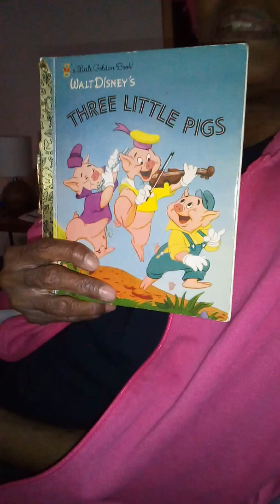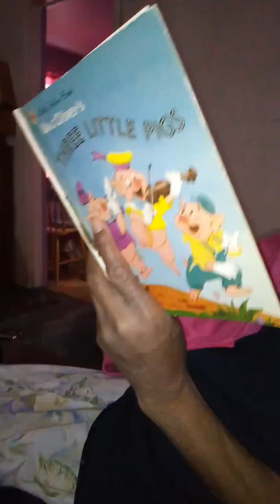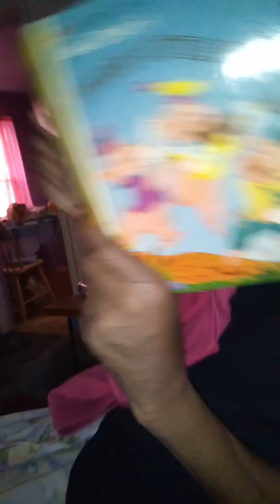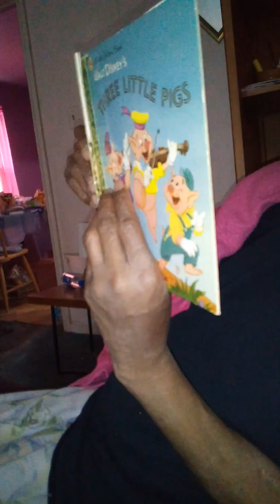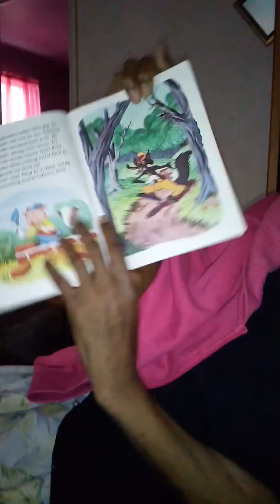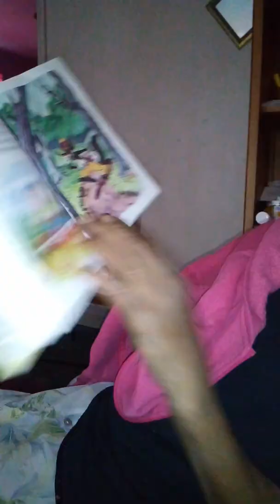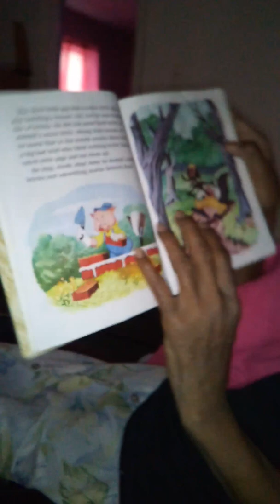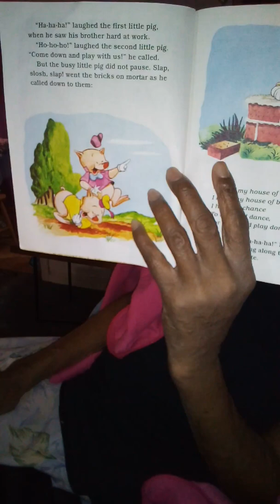Children's storytime: The three little pigs 🐖🐖🐖🐺 pt.1